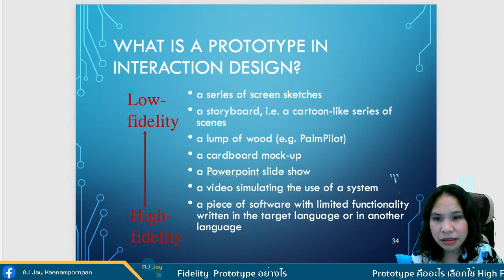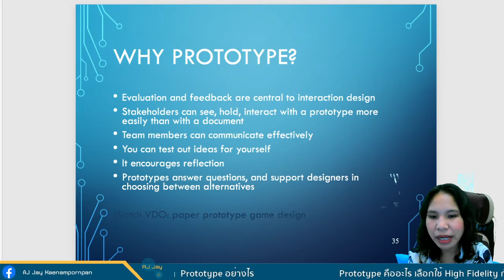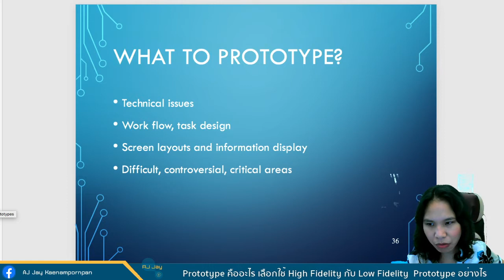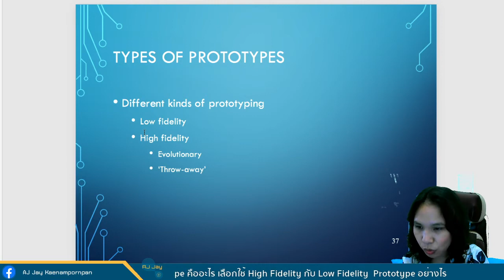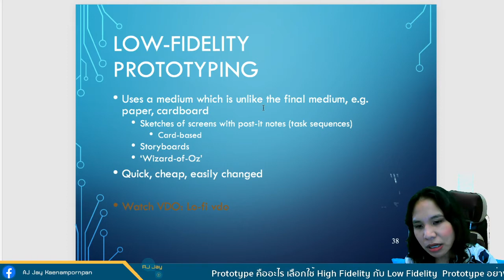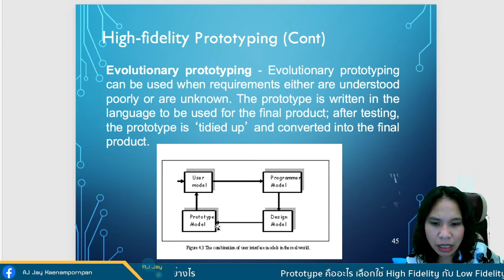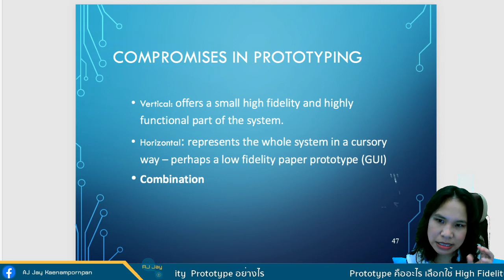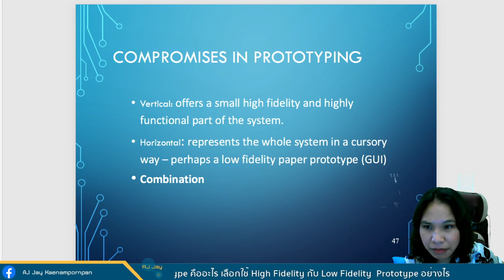Prototype คืออะไร เลือกใช้ High Fidelity กับ Low Fidelity Prototype อย่างไร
Low fidelity
High fidelity
Evolutionary
‘Throw-away’

a series of screen sketches
a storyboard, i.e. a cartoon-like series of scenes
a lump of wood (e.g. PalmPilot)
a cardboard mock-up
a Powerpoint slide show
a video simulating the use of a system
a piece of software with limited functionality written in the target language or in another language